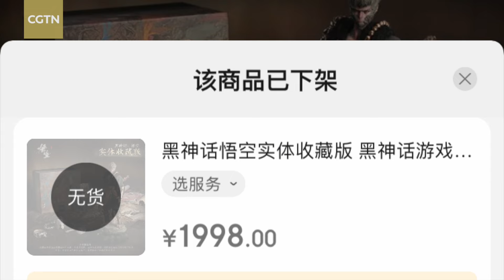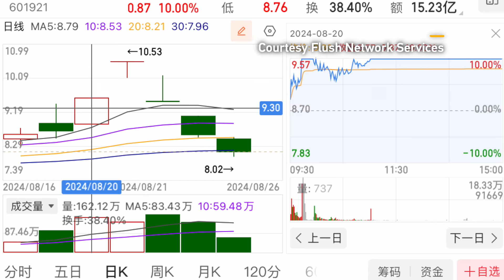'Black Myth: Wukong' co-branded products spark a consumption boom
Since its launch, "Black Myth: Wukong" has triggered a frenzy among players at home and abroad. This first domestic AAA game has not only sold amazingly well, but the co-branded merchandise has also sparked a consumption boom. Follow CGTN reporter Zhang Zhenni to check out the "Wukong effect"!